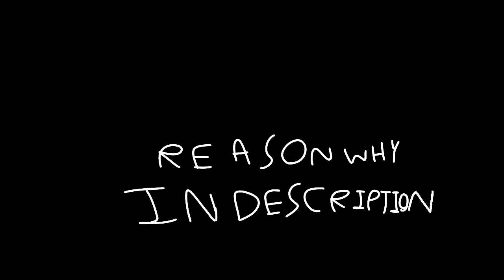G.S.G EP4: So long nerds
It's because I'm not really interested in making shows with a time limit and that I'm making a show called T.C.A.R.O.S (The Cool And Radical Object Show)
it will have no time limit, it will have more contestants, the episodes will be longer and I'm more passionate about it
I can't  tell u much you guys a lot more then that however so bye
see u in T.C.A.R.O.S EP1!!
(PS: School desk joins
the tie breakers was gonna be a fight and a school desk can easily beat an image of batman)